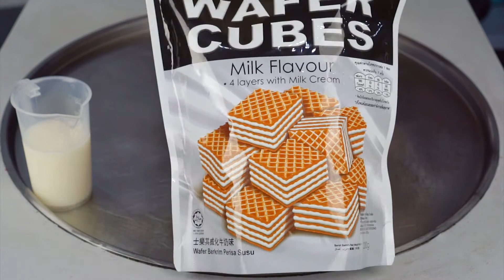ASMR + Wafer Cubes Milk Flavour Ice Cream Rolls ! [Rolling - No Talking]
Satisfying relaxation with 7 minutes and experience. Fried ice cream asmr, wafer cubes milk flavour ice cream rolls, how to make ice cream rolls from wafer cubes milk flavour.
Cubitos de oblea rollos de helado sabor leche.
Вафельные кубики со вкусом молока, роллы с мороженым.
ウエハースキューブミルクフレーバーアイスクリームロール.
웨이퍼 큐브 우유 맛 아이스크림 롤.
مكعبات ويفر رول ايس كريم بنكهة الحليب

The Content of Rolling - No Talking.